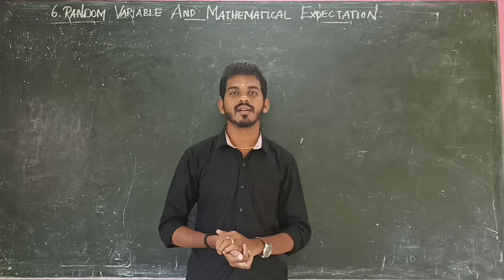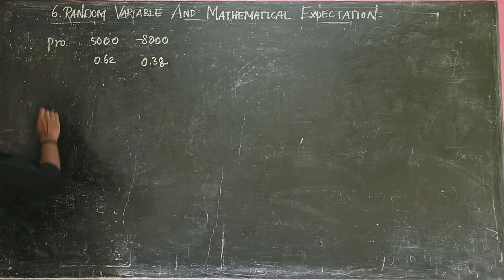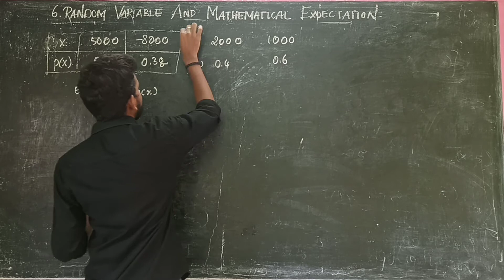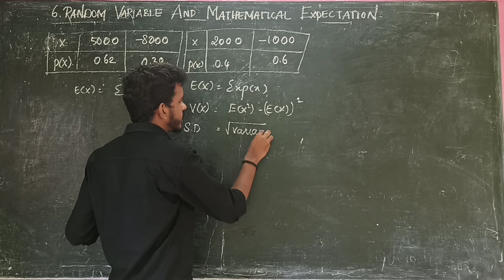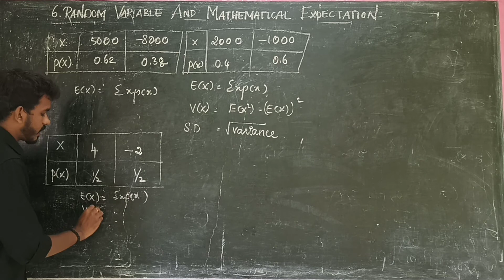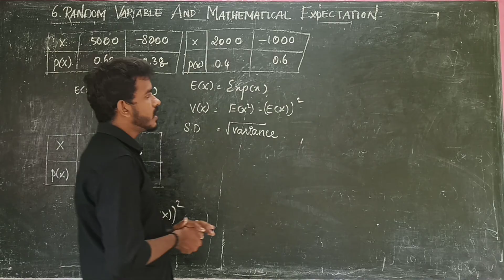12th Bm || Unit - 6 || Expected value & Variance & S.D | ex6.2 solutions || CLASS#9